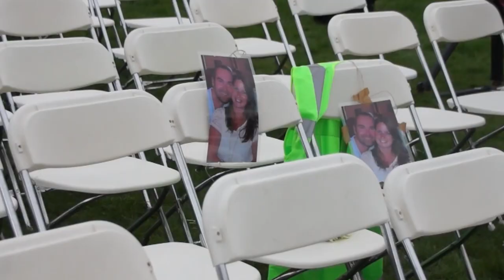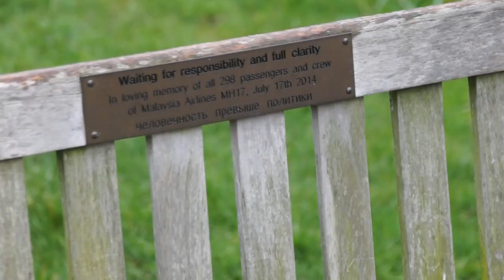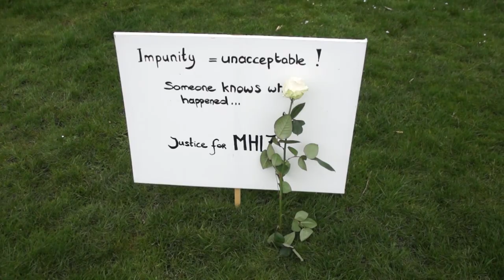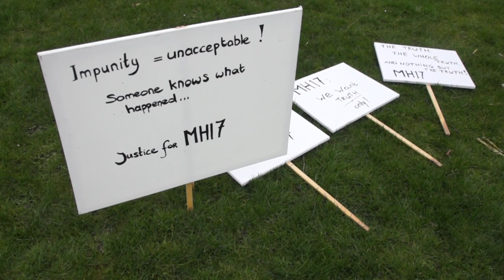МН17. Протест під посольством РФ у Гаазі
Каналами Нідерландів з Іриною Драбок, випуск #6

Родичі загиблих рейсу МН17 влаштували мовчазний протест під посольством РФ у Гаазі